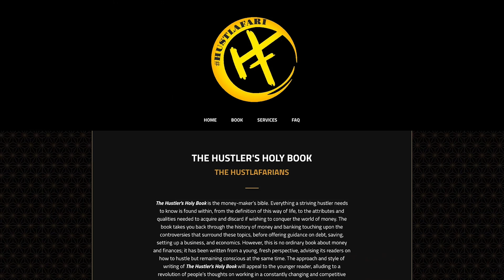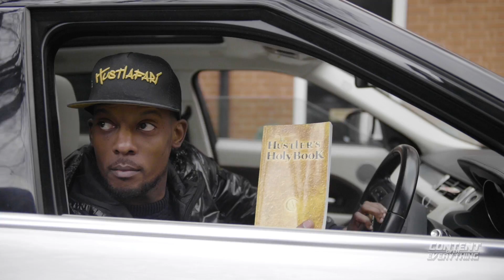Black The Ripper X Raspect @420 Hyde Park London UK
Hyde Park 420 20th April 2019.

Instagram @BlackThe Ripper @raspectOfficial @GodLovesAHustler @ContentOverEverything

For The Hustlers Holy Book